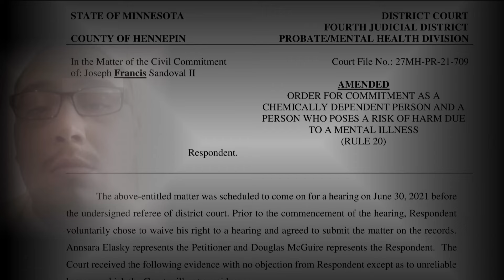KARE 11 Investigates: 'GAP' case murderer sentenced to 38 years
Joseph Sandoval murdered two men while released without supervision after he was found incompetent to stand trial in earlier criminal cases.

» Follow KARE 11 on Twitter
» Follow KARE 11 on Instagram